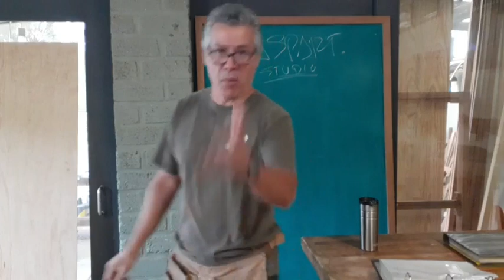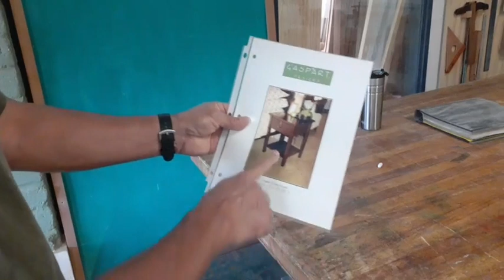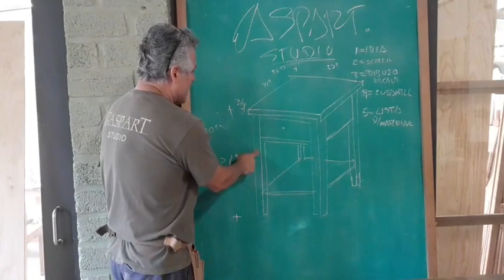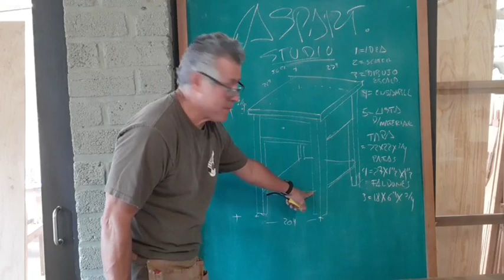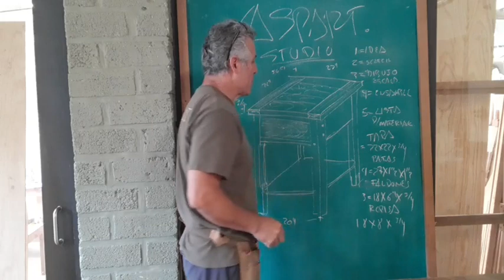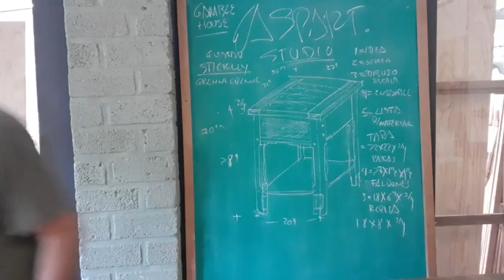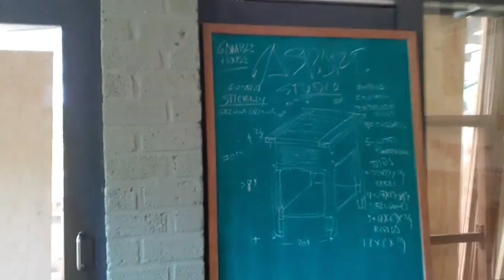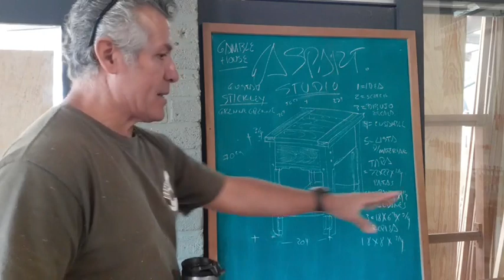Tutorial: Buró estilo "Mission" (primera parte)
Esta es la primera parte del tutorial para diseñar y fabricar un buró estilo "Mission". Veremos los elementos que conforman este estilo, las medidas del mueble y la lista de materiales que se necesitarán.